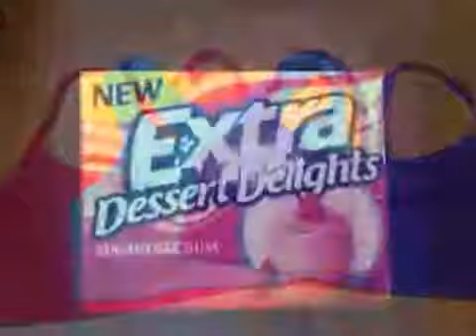May 12th 2013 Daily Vlog